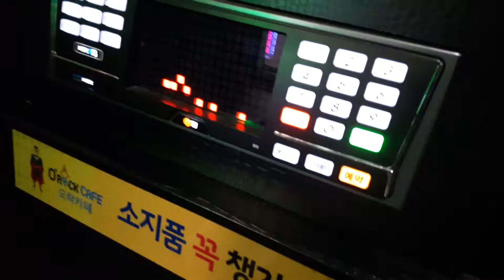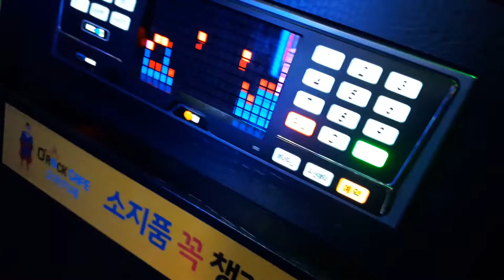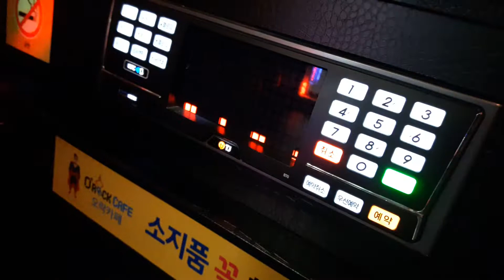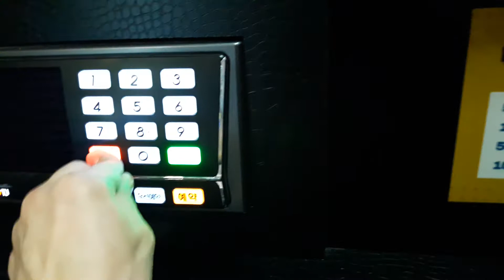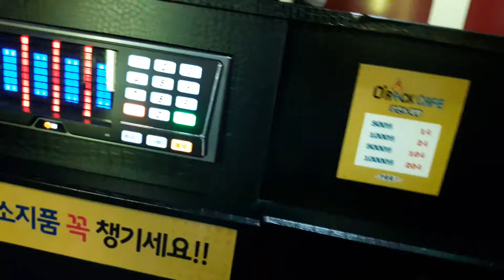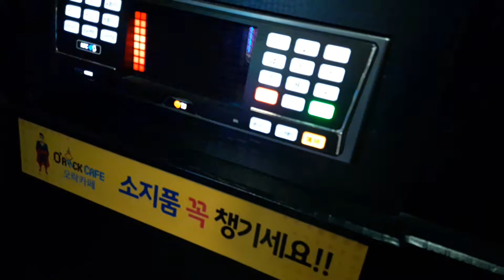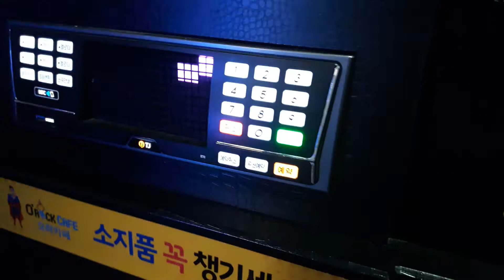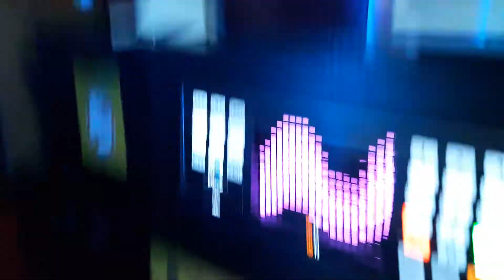스파키민이 부른 넘쳐흘러(MC THE MAX)(여섯번째)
저 스파키민은 음원순위조작 관련 의혹을 받고 있는 노래를 부르지 않습니다.

한 번 보러와주세요^^ 비아냥식 뉘앙스 인신공격 및 욕설, 패드립(지인 및 가족구성원을 향한 욕설포함)등이 포함된 글을 보는 즉시 삭제하거나